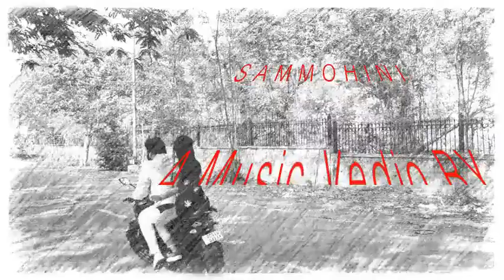SAMMOHINI I ODIA ALBUM I ODIYA ROMANTIC SONG I ROMANTIC SONG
We try to entertain you by fresh content.
Help us to improve and please comment if any suggestions.